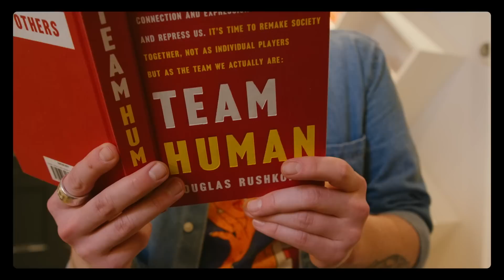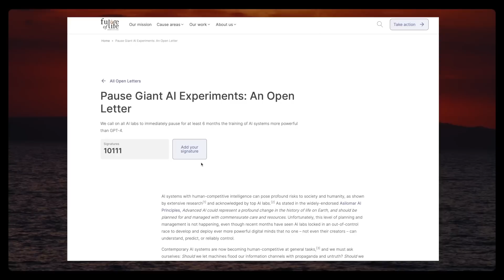Pause giant AI experiments.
AI is developing at a rapid pace. Now is our time to speak up.